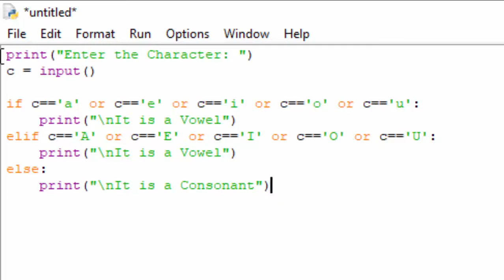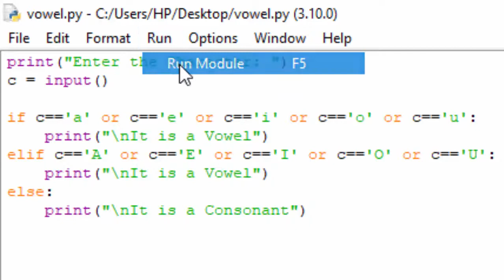Python programe to know vowel or consonent@COMPUTEREXCELSOLUTION